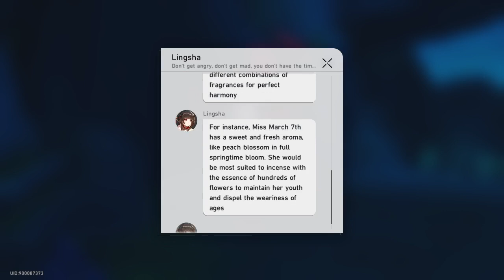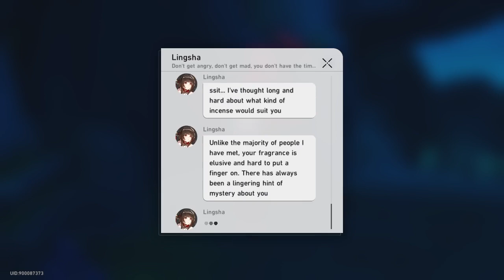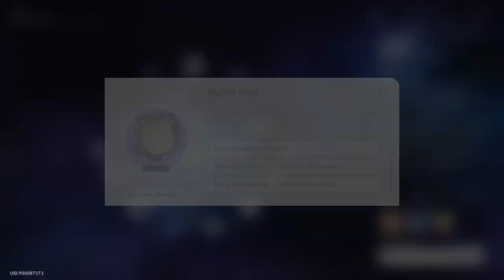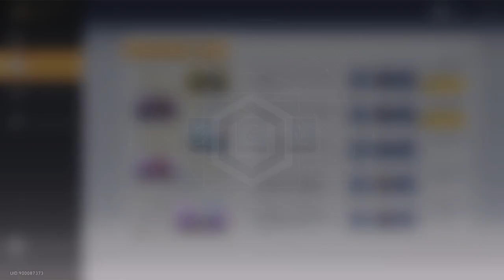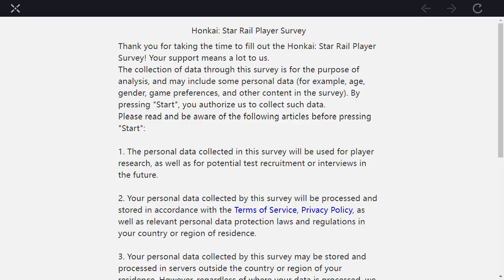HSR 24 287 Daily Ghost of the Past